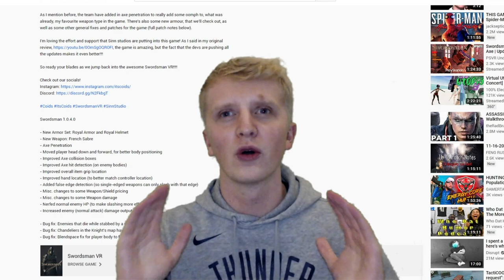Assassin's Creed Valhalla - First Hour of Gameplay | PS4 Gameplay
Fear not your enemies, fear not your own death, for tonight we drink in VALHALLA!

Assassin’s Creed is back, trading in the sunny seas of Greece for the dull and dingy shores of England, that’s right, it’s time for some Viking action! In this video, I will be taking you through the first hour or so of Assassin’s Creed Valhalla, giving you my initial thoughts and, as usual, being a pro gamer…

Now you may have seen my last video, where I revealed I wouldn’t be buying the PS5. So, I will be playing on the PS4 but honestly, I feel like I don’t need the PS5. The graphics in this game are b-e-a-utiful and the load times are so quick!

Finally don’t miss out on our amazing give-away!!! The awesome Sinn Studios have given us a game key for the epic VR hack and slasher Swordsman VR and it’s going to go to one of YOU, my adoring fans. All you need to do to enter is, drop a like, subscribe (If you’re not already, what you waiting for!) and then go over to the discord and register in the give-away tab.